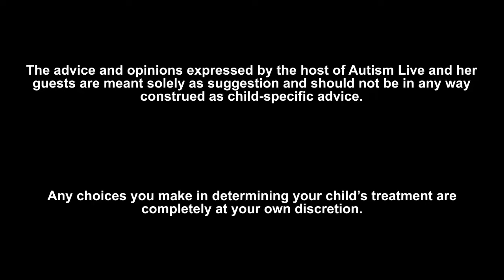Ask Dr. Doreen: How can I help my son who is turning 18 yrs old as his Advocate and Caretaker?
Dr. Doreen Granpeesheh, BCBA-D discusses guardianship and how to advocate as your child's caretaker in this segment of Ask Dr. Doreen. Tune in and see how she responds to this viewer's question! You can participate in Ask Dr. Doreen too! Just tune in at 10 am PT!